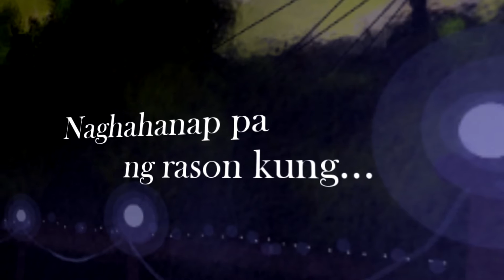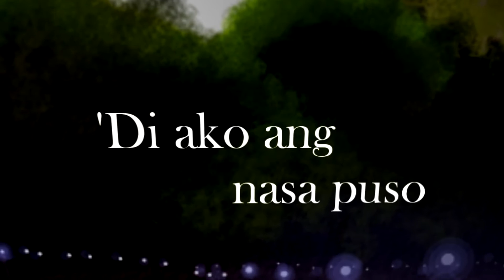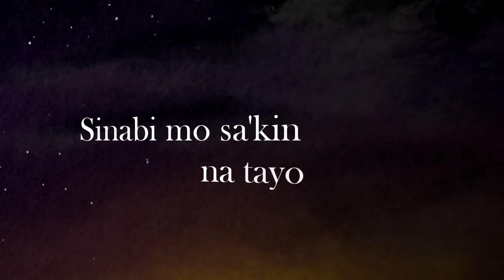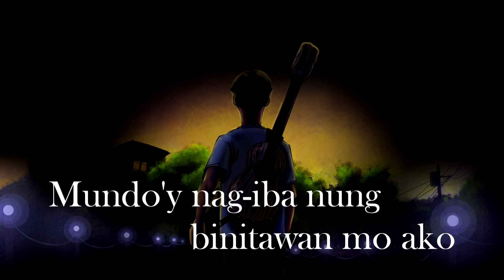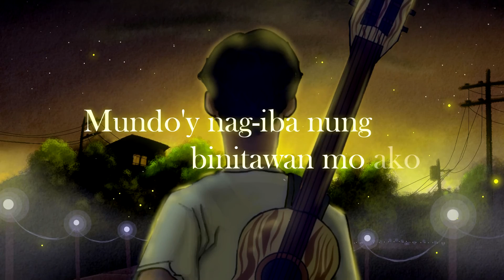Bitaw - Cuatro (Official Lyric Video)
Lyrics and Music by Steven Maraguinot and Cuatro
Arranged by Cuatro
Mastered and Mixed by Cuatro
Animated by Carl Jay Arangozo
Artwork by Mathew James Pedrosa

Cuatro band is composed of four brothers united in music.
Playing musical instruments, singing and writing songs have been their hobby since childhood.